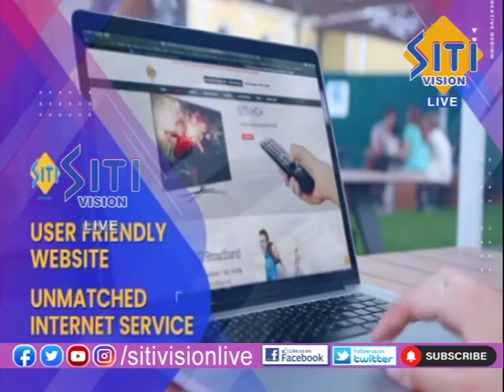NEWS UPDATE 8:30 PM 30-07-2022 || Siti Vision Live